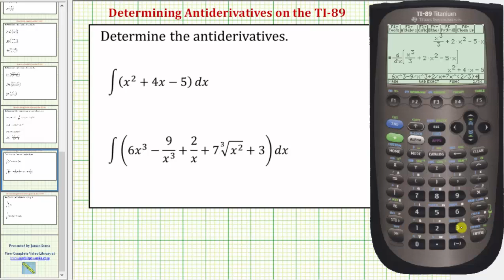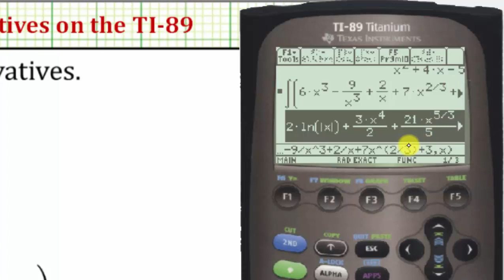Determine los antiderivados (integrales indefinidas) en la TI-89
Este video ayuda a explicar cómo determinar las antiderivadas (integrales indefinidas) en la TI-89.